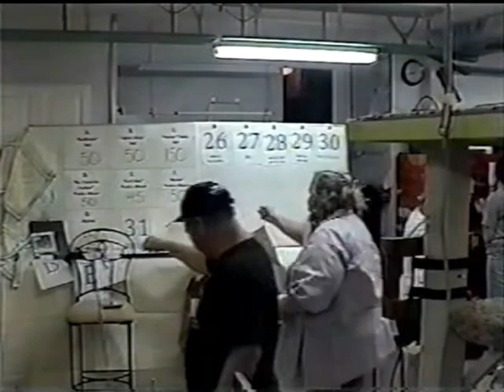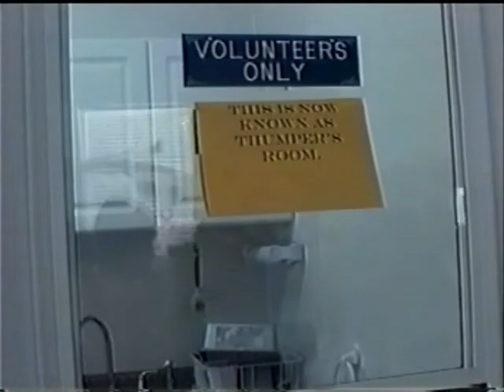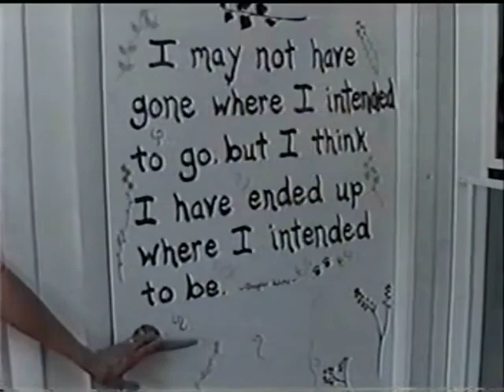Catathon Part 6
Friends Of Felines Catathon